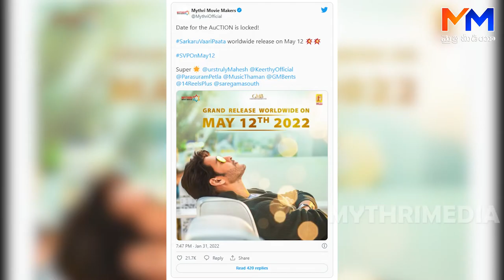SarkaruVaariPaata Movie Official New Release Date | Sarkaru Vaari Paata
SarkaruVaariPaata Movie Official New Release Date | Sarkaru Vaari Paata || @Mythri Media

Watch:
Mythri Media VZM - సరికొత్త వినోదం --- అదే ఉత్తేజం
Mythri Media – Connecting People Across The Globe

Mythri Media YouTube Channel is Digital media platform. Mythri Media YouTube Channel is one of Telugu Community Portal with the entertaining videos in the form of Originals like Short Films, Web Series, Comedy Skits, Personality Development videos.